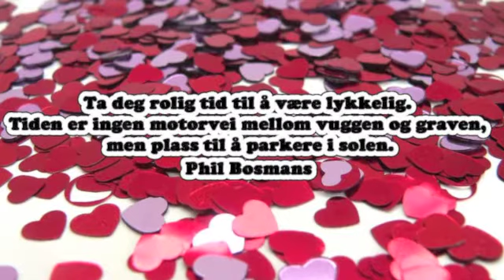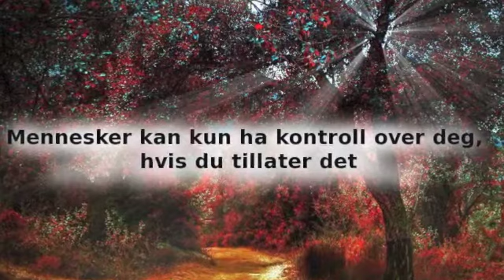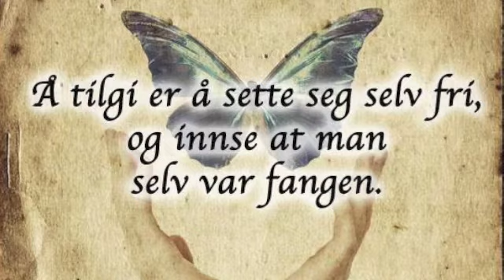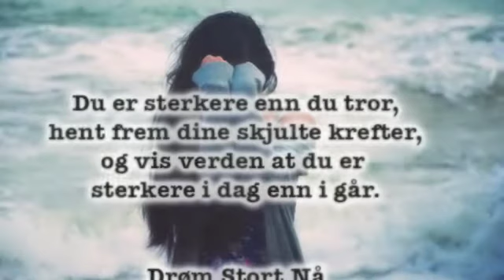Inspirerende video basert på bilder av Facbook siden Drøm Stort Nå